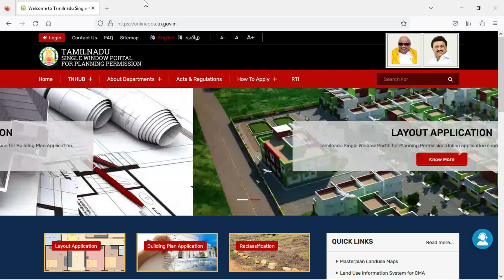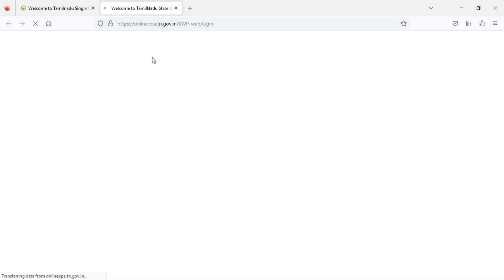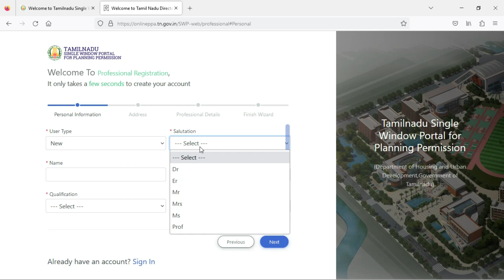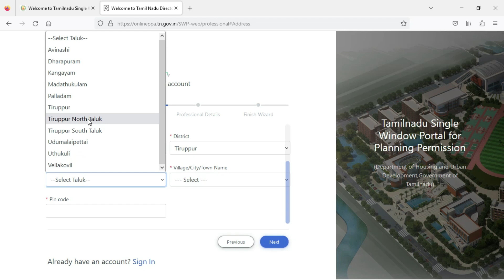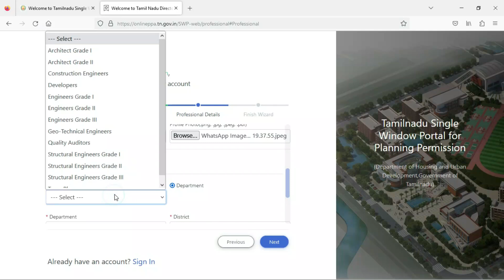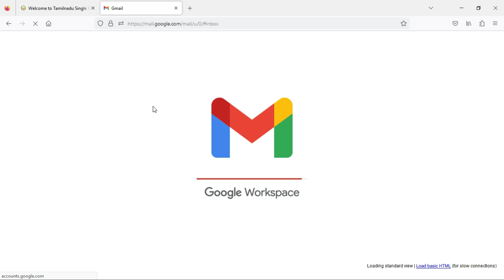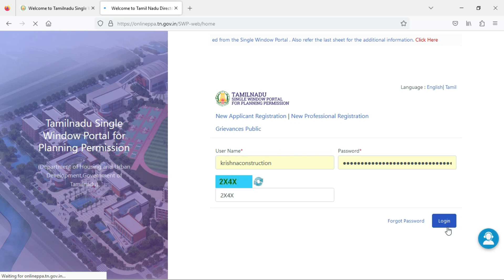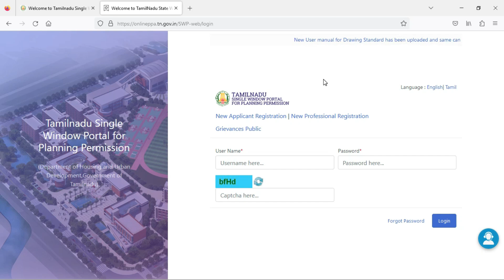Single window portal Registration of professionals-Village panchayat plan approval online -onlineppa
In this video showing how to apply professional registration online in single window portal for village panchayt in tamil.